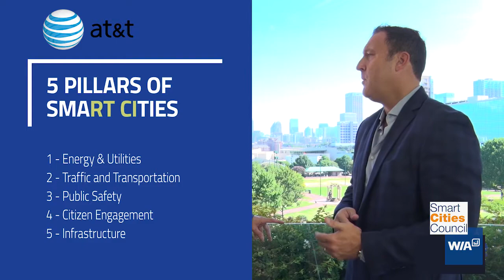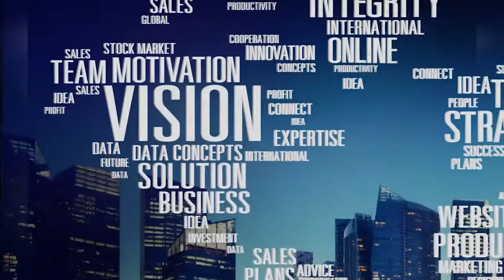WIA Smart Cities Council - Smart City Atlanta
Smart Atlanta has it going on! With input from ATL IT leaders Torri Martin, Sam Adams and Samir Saini , AT&T's Smart Cities leader Mike Zeto, and WIA CEO Jonathan Adelsein.